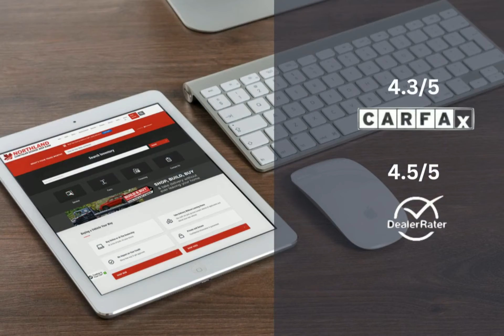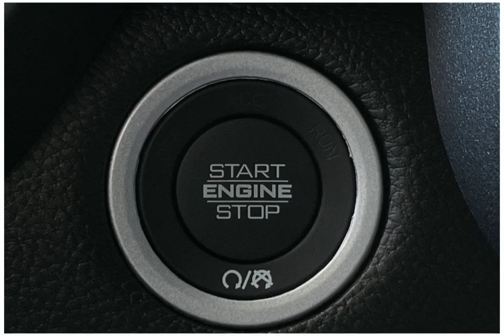2023 RAM 1500 23C16724